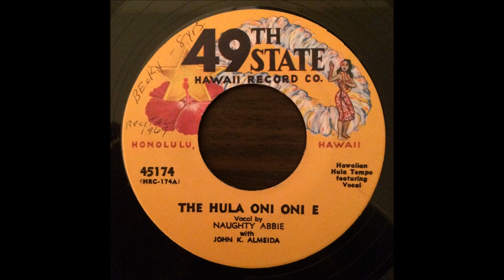Naughty Abbie with John K Almeida - The Hula Oni Oni E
A 45 from the 49th State Hawaii Record Co.